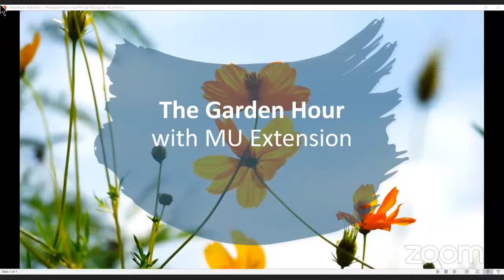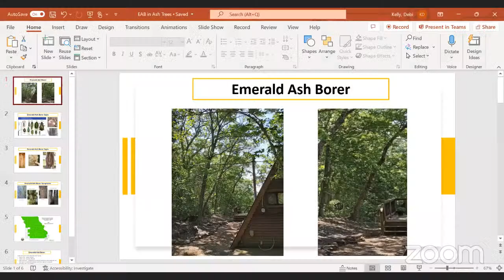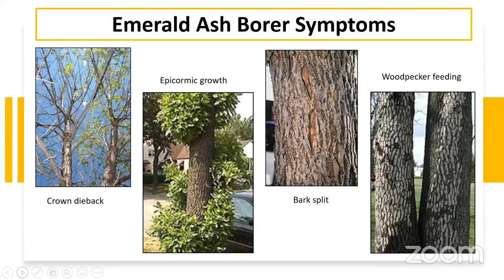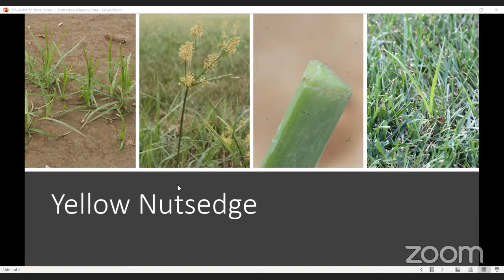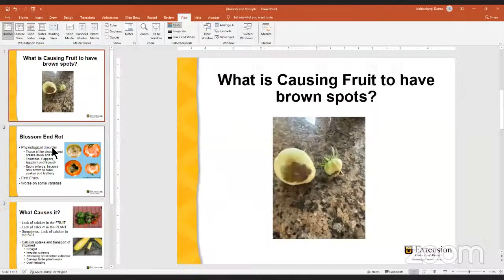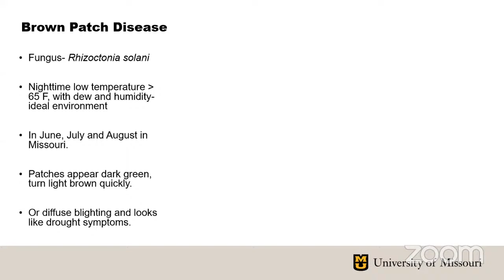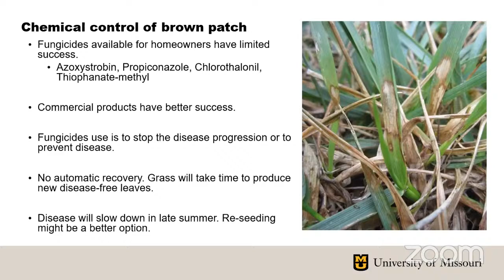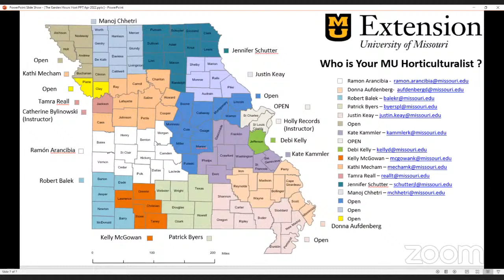The Garden Hour with MU Extension – 6/22/22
On tap for today's Garden Hour with MU Extension: Nutsedge, blossom end rot, Pollinator Week, Friend or Foe and more! Dr. Pat Guinan, State Climatologist, will kick the program off with a weather forecast for the state of Missouri. Please join us for up to date horticulture info from the University of Missouri.